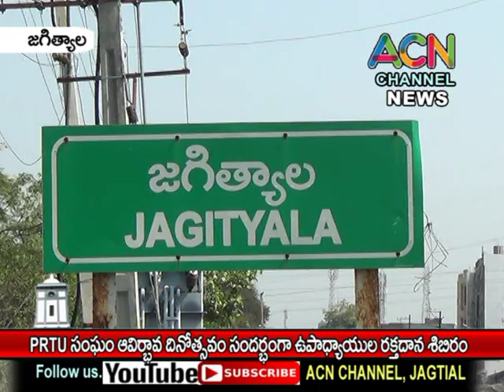జగిత్యాల జిల్లా PRTU ఉపాధ్యాయ సంఘ ఆవిర్భావ దినోత్సవం సందర్భంగా ఉపాధ్యాయుల రక్తదాన శిబిరం